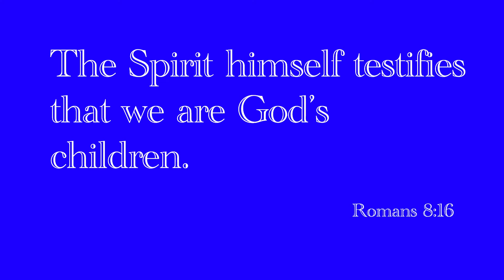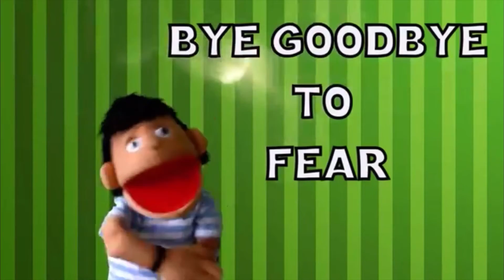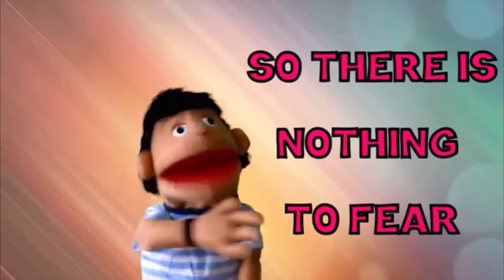Primary Class, Day 1: Freed from Fear + Adopted into God’s Family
Historic Second Baptist Church of Bay City, MI welcome you to “Get on Board” with us as we travel with the Brown Family to Nassau, Bahamas, where will learn about God, His Son Jesus, and God’s deep love for us.

Taught by Sis. Karen Lowery